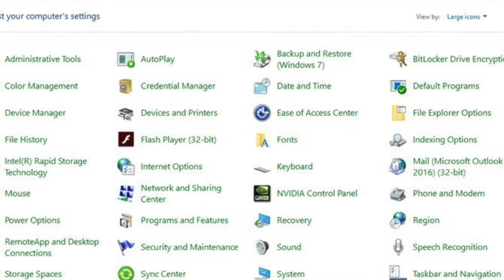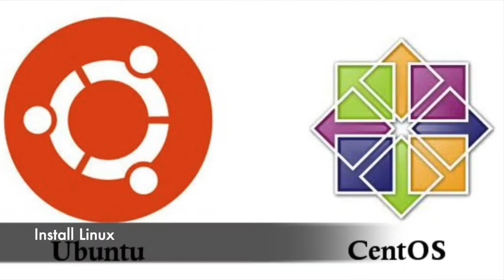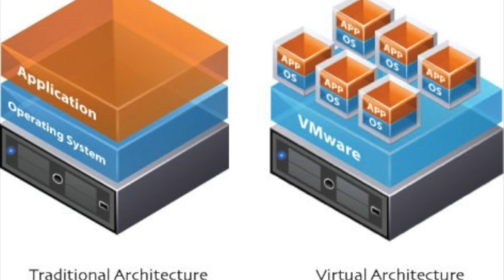How To Land a Tech Job [Top Skills]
So do you want to Learn How to Teach Yourself Technology??
I'm going to give you my top tips on how to get started learning more about tech, and things that I put in place to help me become an IT Pro.